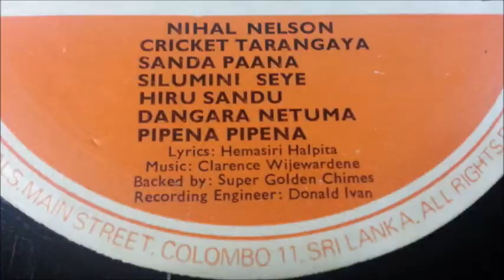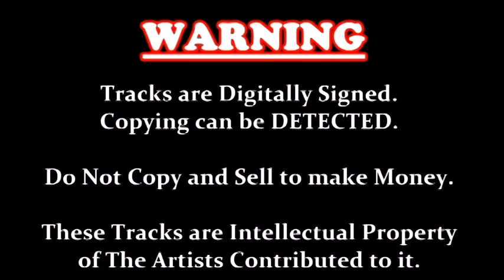Pipena Pipena - Nihal Nelson (vinyl) vinyl.lk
Backed by Super Golden Chimes.